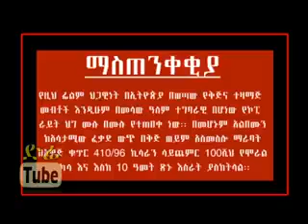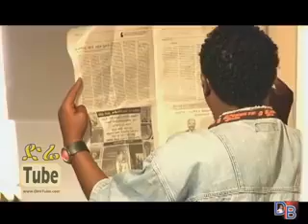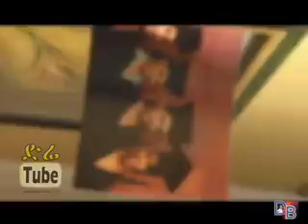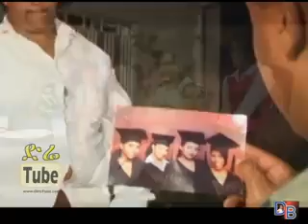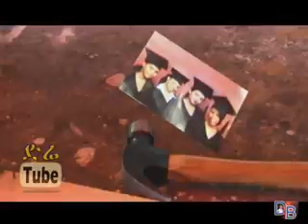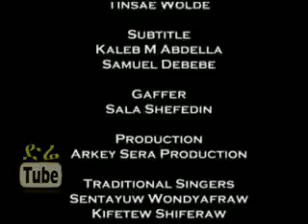New Ethiopian full movie 2020 (YEWENDOCH GUDAY 3) ቁጥር 3 የወንዶች ጉዳይ AMHARIC MOVIE